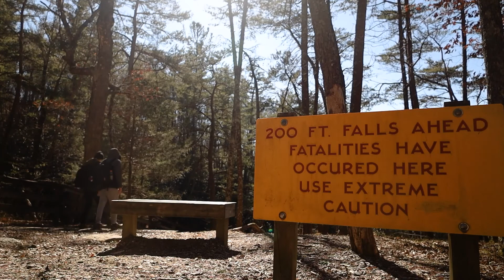Winter Hiking Stone Mountain NC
Nd Filter
Sd card